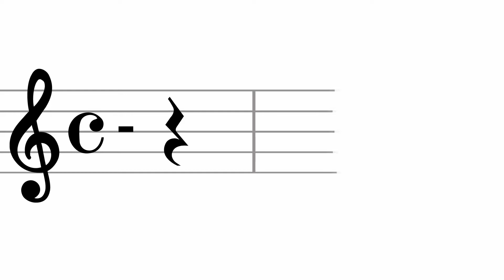Pasodoble Las Arenas SOCIETAT MUSICAL AMICS DE LA MÚSICA DE BENIFARAIG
Pasodoble Las Arenas de Manuel Morales Martínez, interpretado por la Societat Musical Amics de la Música de Benifaraig dirigido por Jaume Castelló Moragón.

42º Certamen de Bandas de Música la Diputació de València celebrado los días 19 y 20 de mayo de 2018 en el Palau de la Música de Valéncia. Segundo Premio en la Sección Cuarta con 308 puntos.